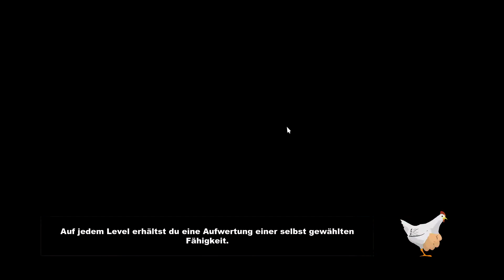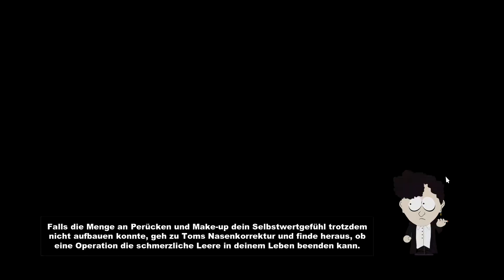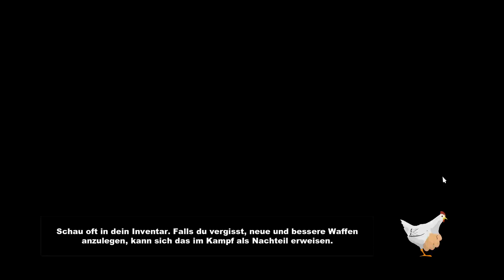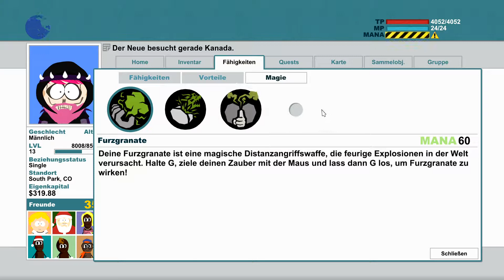South Park The Stick of Truth 042 - Irgendetwas ist anders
South Park - The Stick of Truth ist ein Must-Have für jeden der die Serie feiert.
Mit viel Liebe zum Detail wird hier genau das gespielt was im TV gezeigt wird: Ekel, Sexismus und der vulgäre Umgangston sind nur einige Beispiele hierfür.
Für Spießer also eher nicht geeignet ;)